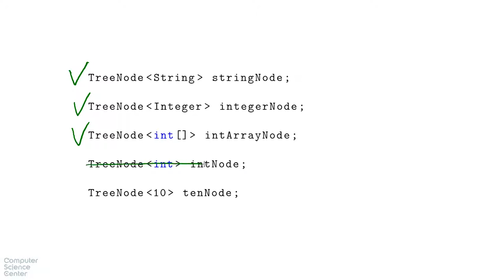Базовый курс Java - #86 урок. Первое ограничение Generic'ов